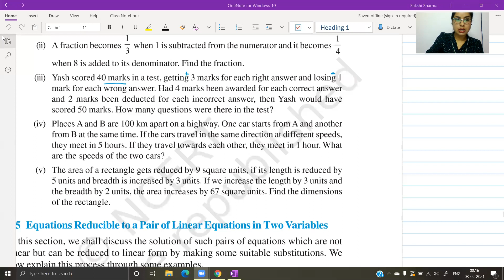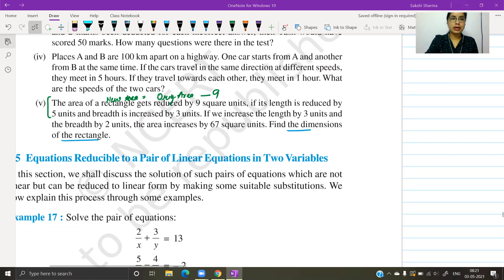Class X~NCERT~Ch 3~PAIR OF LINEAR EQUATIONS IN TWO VARIABLES [Part XI]